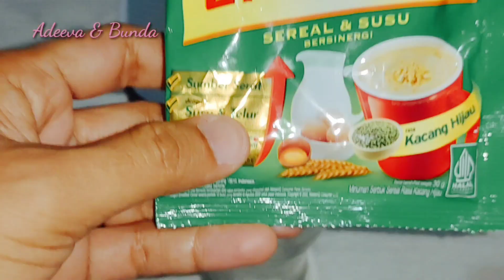MENU SARAPAN BISA JADI CEMILAN SEHAT PEJUANG ASAM LAMBUNG - ROTI PANGGANG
Assalamualaikum, hallo semuanya kali ini aku membuat cemilan roti panggang cocok juga untuk menu sarapan aman untuk lambung yukkk cobain dirumah ya 🥰